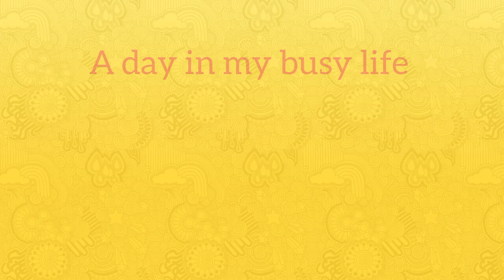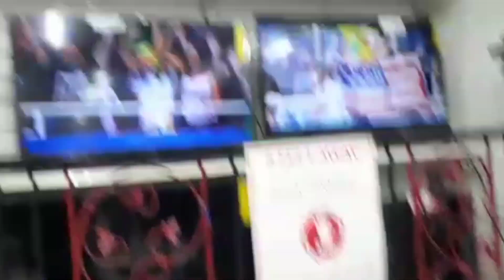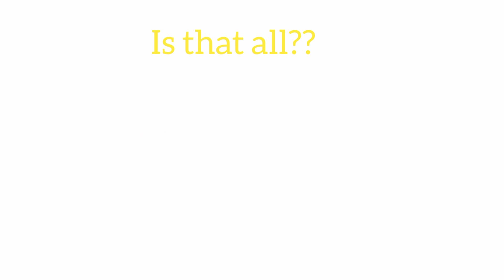What Saturdays and Weekends are like with Queen tina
This video is basically a short synapsis of what a typical Saturday entails for for me, which is why the video was titled What Saturdays and Weekends are like with Queen tina.  We all have  busy weekends where we have to go to the bank, supermarket, shopping,  drawing cash you name it. buying food products and making meals..

so this videos sums up (What Saturdays and Weekends are like with Queen tina)
 almost everything I would have to get done on that week day, driving back and forth also takes in a lot because there is just so much to do in  short moment of time. I enjoy doing such.  Majority of the things to be done is either in St Anns bay or Ocho Rios

What Saturdays and Weekends are like with Queen tina is a weekend routine for me most things are repeated, it shows all I do on this  weekend day. sometimes its fun as much as it is very hectic and time consuming. the driving, banks shopping, cooking. so my weekend is basically schedule out for all the things I may not get time to do during the week.

 ⏲️Time Stamps⏲️

00:00 What Saturdays and Weekends are like with Queen tina
0:10 driving  Saturday was like -Queen tina
1:01 at the bank
1:48 Gem palace
2:30 buying fruits Saturday was like
3:00 At bashco ocho rios
6:00 buying lobsters at the beachside
8:00 lets cook some lobsters

And let me know what you find shocking or alarming while watching this video. 🔔Make sure to enable ALL push notifications 🔔

Production Credits

Edited by: Queen Tina
Filmed by: Queen Tina
Produced by: Queen Tina
Video Title: What Saturdays and Weekends are like with Queen tina

About About Queen Tina I am a young female in my early twenties, fun, jovial, energetic, caring, sharing, outspoken easy going. From the Caribbean (Jamaica). College BScN graduate who is currently a young Rn to speak. what is this channel about?

 This channel will give you a little of everything which will in fact some up my everyday life and that of what is it like living in the Caribbean. My goal is not just to entertain you but to help educate you in Jamaica in a nutshell so you will then have basic knowledge of the basic stuff and also teach you knew things you can share among your friends and family